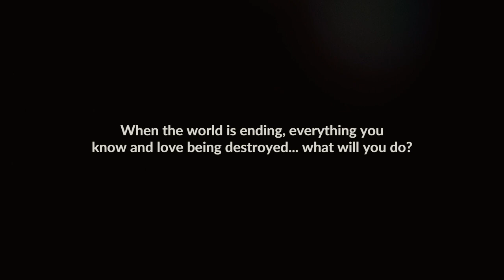End of the World but CELEBRATE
yeeeeah